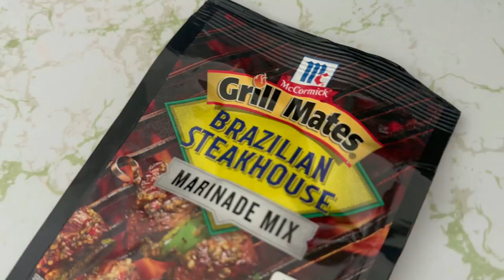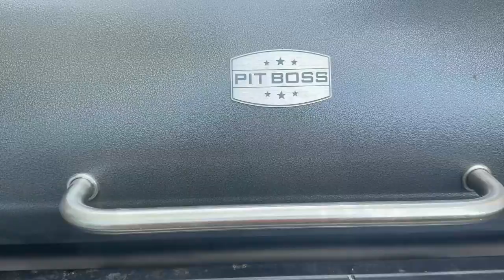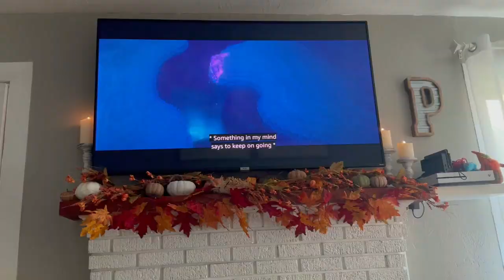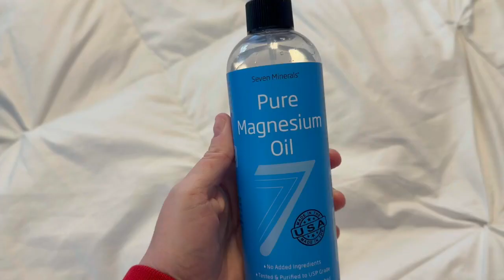Weekend in my Life Vlog: yummy food, slip n’ slide, mom life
Hey, friends!!
we had a lovely weekend with my mom (Mimi)
I hope you all have a great productive week! Thank you for being here.. I really appreciate you guys!

Hey! My name is Blair and this is A Little Bit Of Pingree. I am a homemaking, homeschool, Christian mama of 4. I am married to Daniel 💜 We are a southern family in Florida.

🌻Mom Life
🌻Family Life
🌻Country Living
🌻Homemaking
🌻Homeschooling
🌻Grocery hauls and other hauls
🌻Cleaning Motivation
🌻Weight loss
A Little Bit of Everything…. A Little Bit of Our Life

We hope you stick around, we sure would love to have you